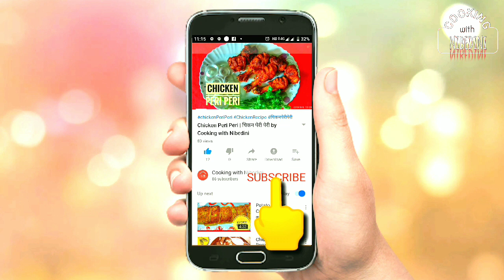Desi Chicken Village Style | बनाएं लाजवाब देसी चिकन मिट्टी के बर्तन में | ମାଟି ହାଣ୍ଡି ଦେଶୀ ଚିକେନ୍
Desi Chicken Village Style
देसी चिकन विलेज स्टाइल
ମାଟି ହାଣ୍ଡି ଦେଶୀ ଚିକେନ୍
How to make Desi Chicken Curry
Desi Chicken recipe

Cooking and Vlog with Nibedini
CookingandVlogwithNibedini
cooking with Nibedini
cookingwithNibedini